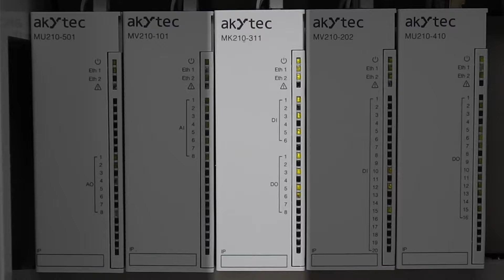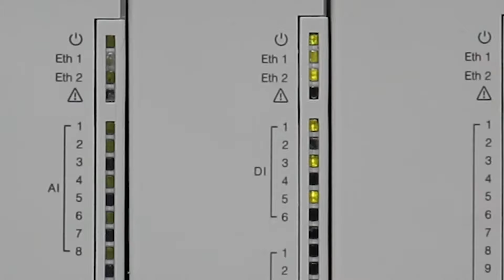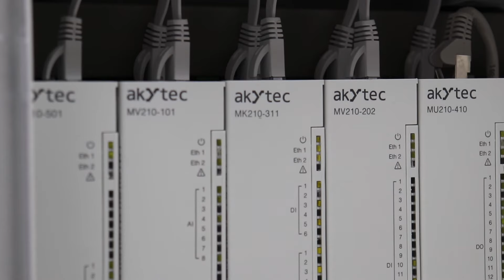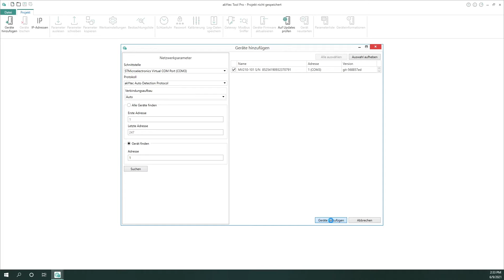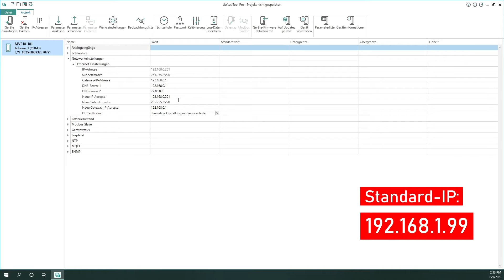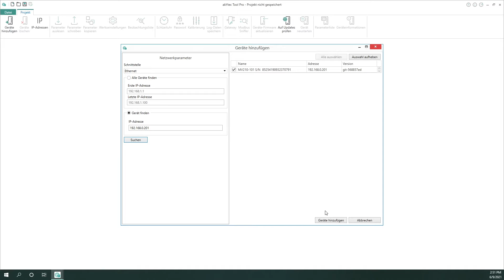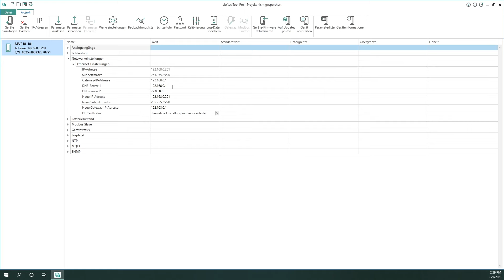Modbus TCP I/O-Module der MX210-Serie - Vorstellung & Gerätekonfiguration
Willkommen zu einem weiteren Video von akYtec! Heute stellen wir Ihnen unsere neuen Modbus TCP I/O-Module der MX210-Serie vor und zeigen Ihnen wie schnell und einfach eine Konfiguration der jeweiligen Geräte mit der kostenlosen Software akYtec Tool Pro möglich ist. In unserem Beispiel benutzen wir das analoge Eingangsmodul MV210-101, um einen PT100-Widerstandsthermometer mithilfe der Dreileitertechnik anzuschließen. Außerdem zeigen wir, dass die Konfiguration der Modbus TCP I/O-Module über eine Micro-USB-Schnittstelle oder eine Ethernet-Schnittstelle konfigurierbar ist. Außerdem werden Sie erfahren, wie Sie große Modulgruppen schnell und einfach in Betrieb nehmen können.

Im Folgenden finden Sie die Zeitstempel für die verschiedenen Bereiche im Video:

00:00 Intro
00:24 Lieferumfang
00:41 Übersicht über die Geräteserie MX210
01:39 Datenaustauschmodi
02:08 Weitere Geräteinformationen
03:07 Konfiguration des MV210-101 via micro-USB
05:09 Konfiguration des MV210-101 via Ethernet
05:40 Inbetriebnahme von Modulgruppen
06:47 Allgemeine Informationen

Bei Fragen können Sie gerne einen Kommentar hinterlassen, den wir schnellstmöglich beantworten werden. Weitere Produkte finden Sie auf unserer Webseite: